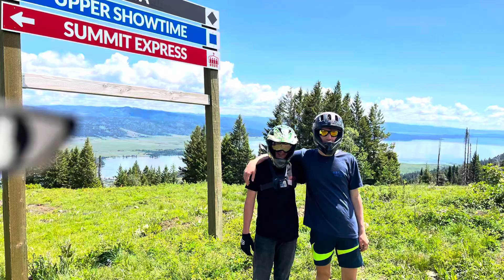Summer 2023 Trip to Idaho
Great time on the Salmon River with the Heidt Family.